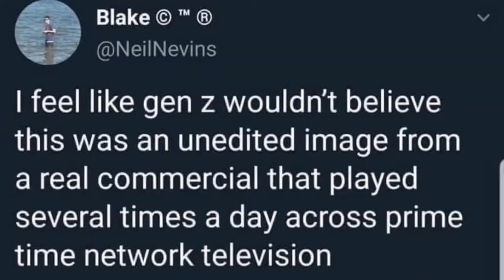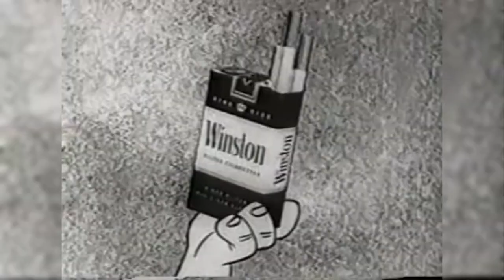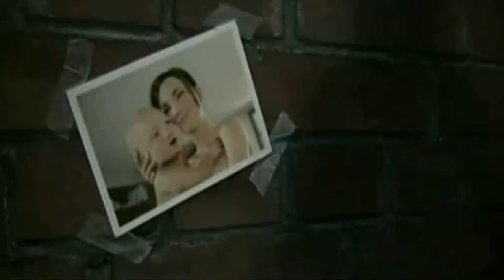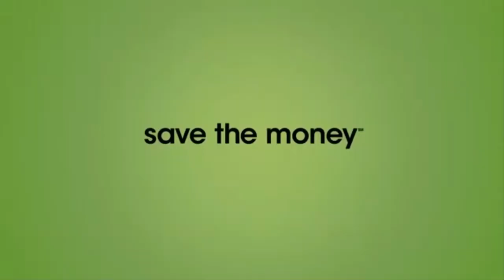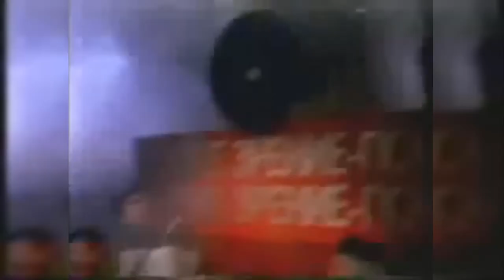Weirdest Advertisements Ever Shown on TV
Weirdest Advertisements That Will Make You Laugh ever shown on TV
In this video, we go over some of the weirdest advertisements and commercials ever made in the history of visual entertainment.

10. Quizno's Commercial
Recently, for reasons that remain unclear, that weird Quizno's commercial from 2004 started trending on Twitter. This advert will never not be horrifying.

9. Japanese Banana Commercial
It starts with an introduction to a man who is at least 50% made of bananas -- banana hands, bananas coming out of his ears, and a little banana mustache.

8. Wendy's Soviet Fashion Show
She's wearing the same unflattering, potato-sack-looking dress, although she carries a beach ball at the end.

7. The Flintstones Winston Cigarette Commercial
In this ad, we see Fred and Barney slouching around doing nothing as Wilma and Betty are hard at work around the yard and in the house.

6. Sprite Lymon 'Spa' Commercial
Are they worshiping at the feet of a Sun-Maid overlord in this ad? Or harassing a woman who's locked in an attic, her smile frozen into a Stepford Wives grimace to placate them?

5. Dallas Dodge's Skateboarding Bulldog Commercial
Dallas Dodge employed a time-honored tactic in one of its more recent ads. They found a bulldog that can skateboard!

4. The Little Baby's Ice-cream Commercial
The ad became the first in a series of surreal and disturbing art films by Doug Garth Williams, all designed to form a permanent association between ice cream and nightmares.

3. Unicorn Poo-p Commercial
You're pooping wrong. That's what the Squatty Potty wants you to know, and they want to do something about it.

2. Wilkinson Sword Commercial
Despite the baby busting out some kungfu moves in the commercial, the only thing the father and baby do is smack each other with pillows.

1. Groupon's Tibet Super Bowl Commercial
After a sober introduction by actor Timothy Hutton, the tone then changes to an irreverent one, talking about how great it is that 200 people could save money on fish curry served up by Tibetans... in a Chicago restaurant.